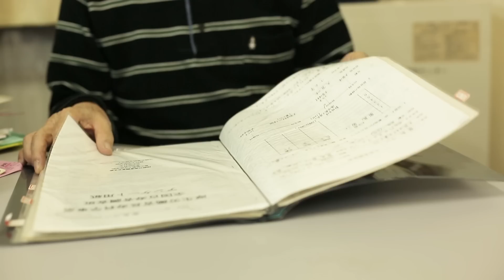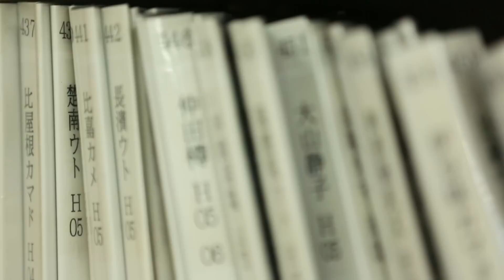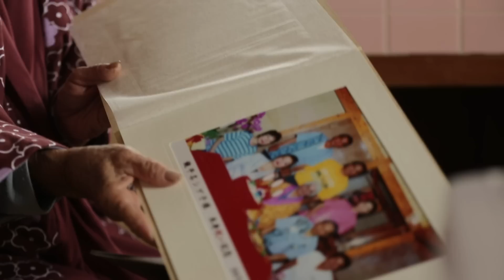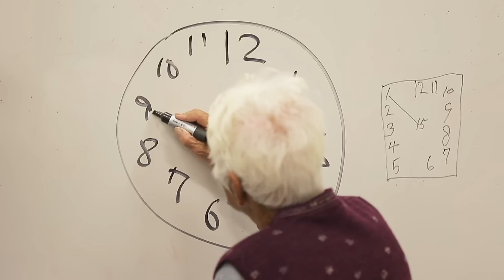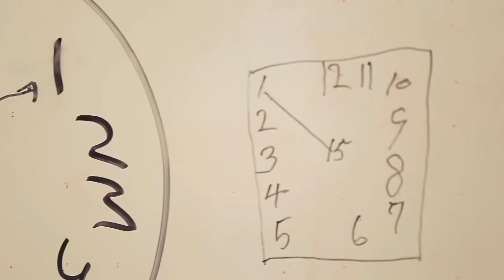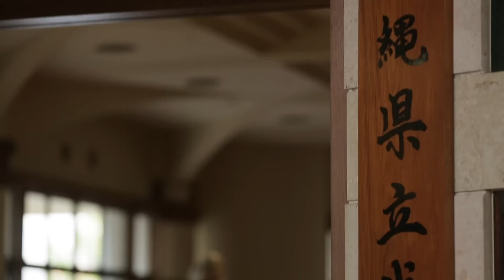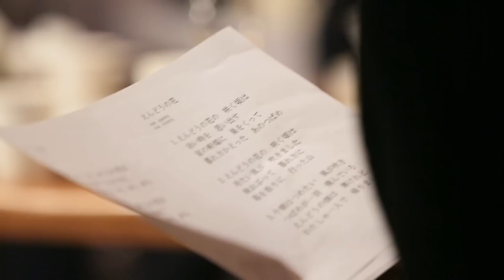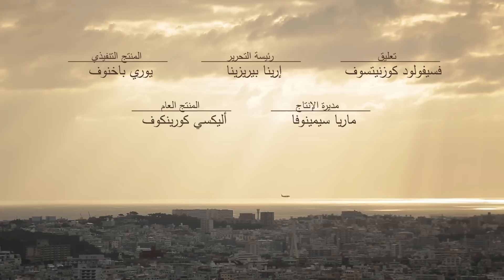سر المعمرين: الحياة الطويلة في اليابان - فيلم وثائقي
كيف يمكن أن تتفادى الهرم؟ وكيف تهدي لنفسك سنوات عمر إضافية؟ للإجابة عن هذه الأسئلة وغيرها.. سيطوف فريق من العلماء الروس إرجاء العالم كله لدراسة قصص أكبر الناس عمرا وعاداتهم وأماكن سكنهم، فهؤلاء المعروف اكتشفوا وصفة العيش المديد بصحة وعافية دون أن يعرفوا ذلك، واحتذاءا بهؤلاء الناس المدهشين سنحاول أن نستنتج الصيغة المثلى لطول العمر وأن نعرف منهم قواعد حياة ابن المائة سنة..

تقدم لكم قناة “يلا وثائقيات” مجموعة من الأفلام الوثائقية القصيرة الممتعة بمستوى عال من الإنتاج للاستمتاع بمشاهدة أسرار الصحة والعافية والعمر المديد والسعيد لمختلف الناس من حول العالم.

يمكنكم متابعة الحلقات الجديدة.. كل جمعة الـ 7 مساء بتوقيت السعودية / الـ 8 مساء بتوقيت دبي